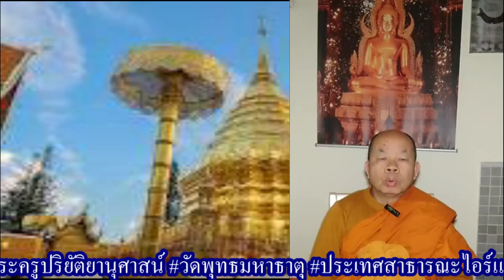EP.11 พระไตรปิฎกลอยฟ้า โดย.พระครูปริยัติยานุศาสน์ 11-02-67